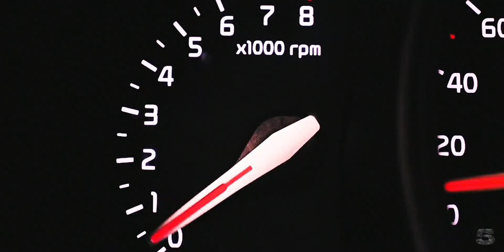STREET RYDA OFFICAL REMIX (Prod by KTS)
Artist - SGL
Composer - Pyae Paing Soe
Beat Producer - KTS